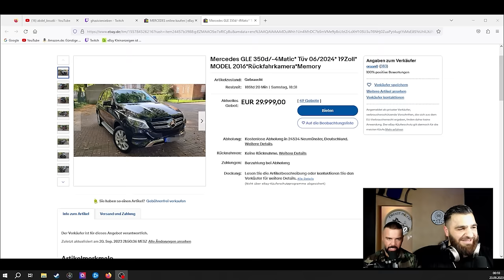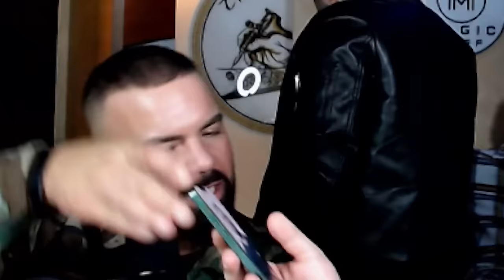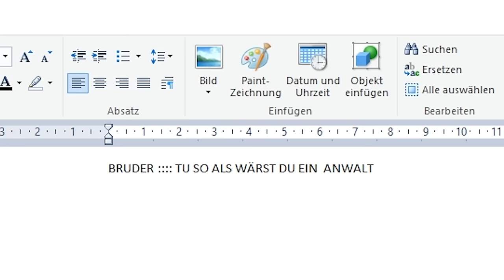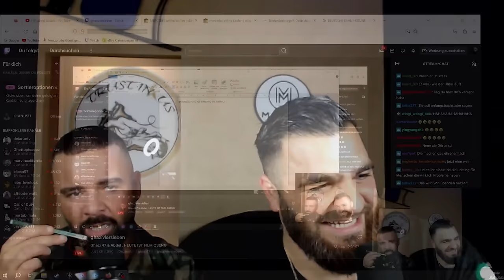1 STUNDE ABDEL ! ALLE TELEFON - PRANKS l GHAZI47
DAS IST EIN REUPLOAD ! Da ich viele nachricht bekommen habe, dass ich die alten Abdel Videos auf den neuen Kanal hochladen soll, hab ich mich entschieden, alle Videos in ein großes Video zu packen!